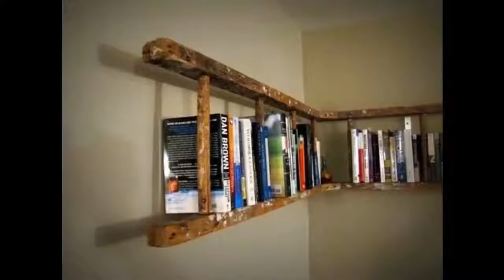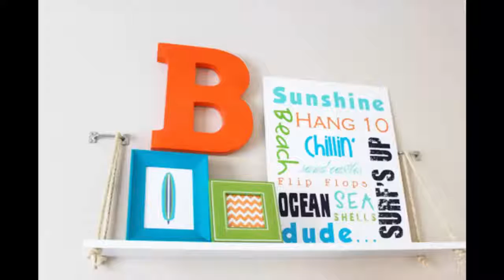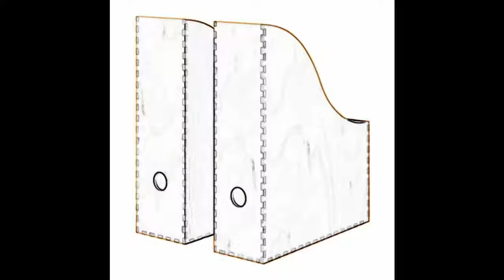25 Creative Bookshelves Design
25 Creative Bookshelves Design

Bookshelves play a major role in storing and keeping books safe. Many people take into consideration of getting bookshelves, but they forgot to consider these points, which inadvertently affect their decision. Be a smart designer and take a note of all the points, to make sure you're in the right way.

While built-in bookshelves are attractive, there are many other options: modular, shelves with brackets, corner shelves, open cabinets, hutches, cubes, leaning, adjustable track shelving, and more.